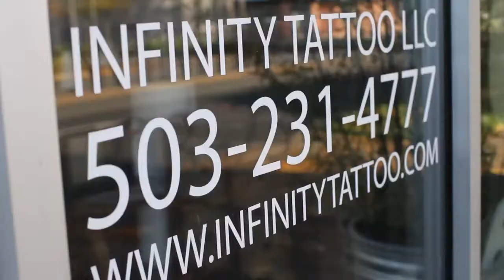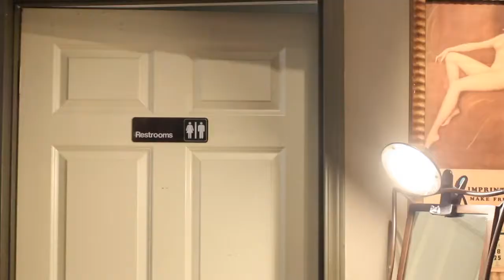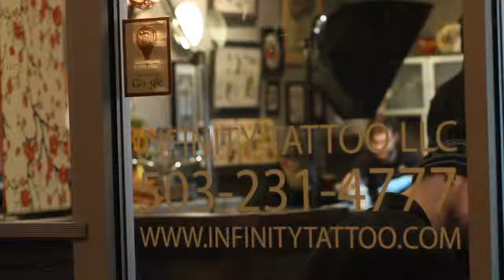30 тату за 1 день или День рождение татуировщика, Sean Lanusse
Татуировщик Sean Lanusse отметил свое 30-летие с тату-машинкой в руках делая 30 татуировок
Портланд, Орегон